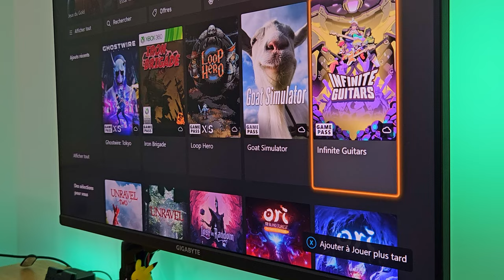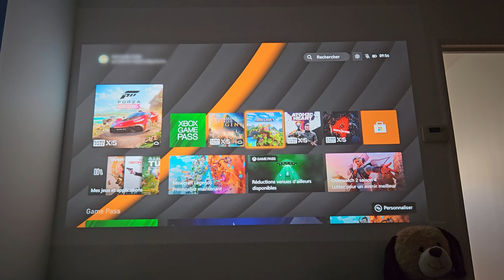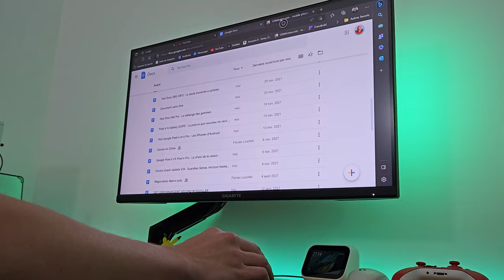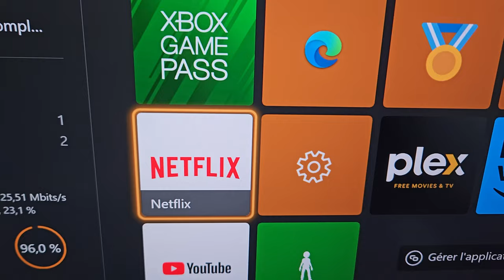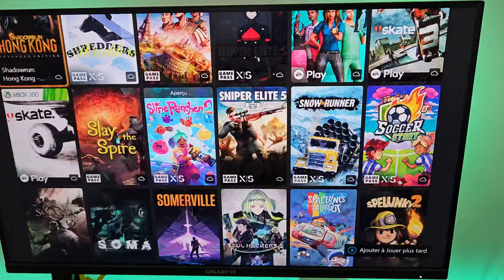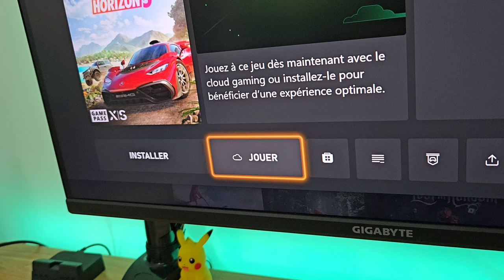Pourquoi la Xbox Serie S est la meilleure console à acheter ?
Presque 3 ans après sa sortie, la Xbox Serie S est une console incroyable, non pas sur ses performances ou ses fonctionnalités, mais surtout pour son improbable rapport qualité prix !

PRODUIT ACHETE AVEC MON ARGENT PERSONNEL POUR CE TEST.

Mail :
Sommaire :
00:00 - Intro
00:49 - Une console Next Gen
05:12 - Une console Polyvalente
07:36 - Une console économique
10:05 - Quelques limitations

Mon matériel pour mes vidéos :
iPhone 13 mini
Pixel 7
DJI Mic
Blue Mic
Macbook Pro 14 M1 Pro
Ecran 4K